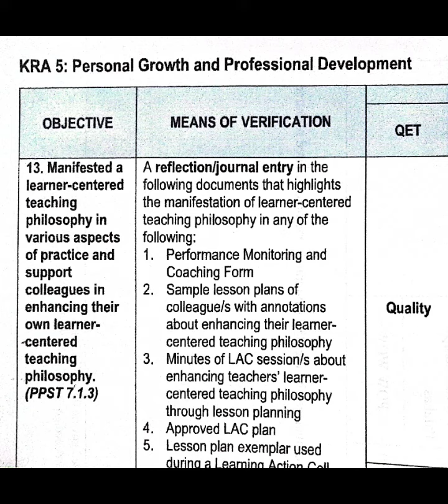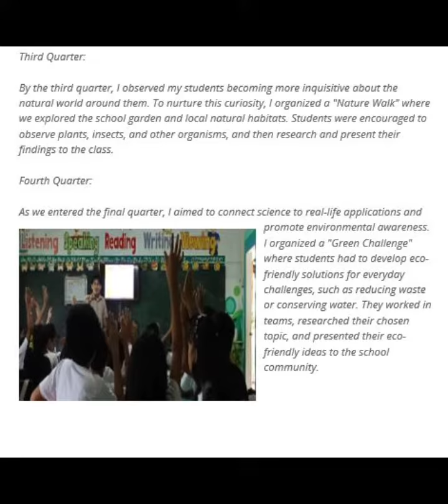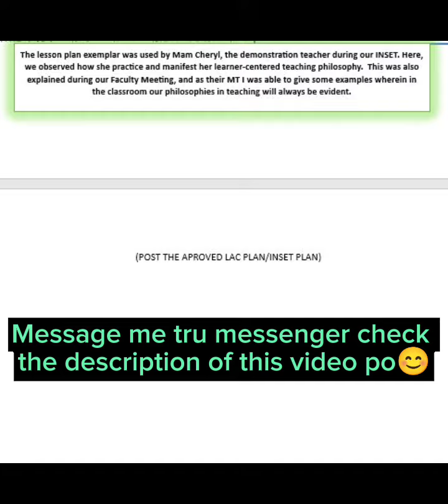Learner-Centered Teaching Philosophy for Master Teachers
This is a sample MOV in RPMS-IPCRF Objective 13 for Highly Proficient Teachers.

🧑‍🏫Sana makatulong po yan na sample  na ipinakita ko. If you think makakatulong pa ang channel ko sainyo. Comment din po kayo!

Just message me po sa messenger ko if my tanong po kayo, and if kaya ko sagutin.